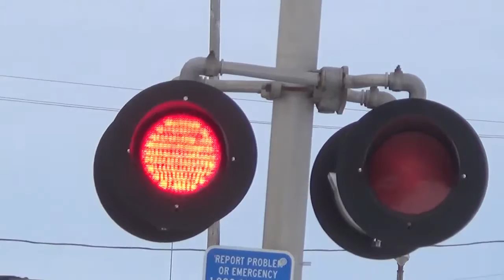8th St. Grade Crossing (Mendota, IL) 11/25/15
This crossing is on the BNSF Mendota Sub.

Western Signal
Bell:  None
Lights:  2 pairs of 12"x20" Dialight Ball LEDs in older Safetran frames
Gate lights:  4" RECO LEDs

Eastern Signal
Lights:  Three 12"x20" Dialight Ball LEDs in older Safetran frames
One 12"x20" Harmon Fading LED in an older Safetran frame